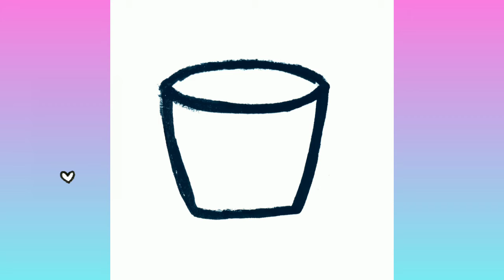How to draw cup || Doodle || step by step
How to draw different types of cups easy doodle part 1.